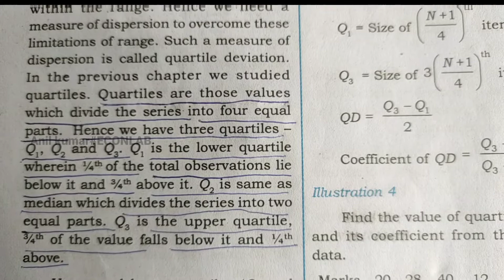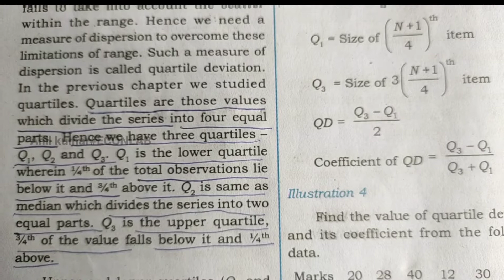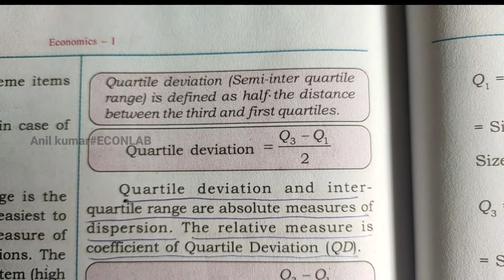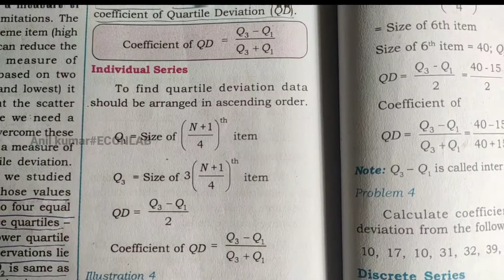Plus One Statistics Malayalam Class | QD Individual Series | Chapter 6 Part 2 Anil kumar#ECONLAB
Hello Dears 🙏

This Video Consist Plus One Statistics English With Malayalam Class, Chapter 6 Part 2

In This Channel Consist Economics And Statistics  Theories.It Helps All The Plus One Plus Two Students, Degree Level Economics And Statistics Students

Channel Membership എടുത്തുകൊണ്ട് നിങ്ങളുടെ doubts വേഗത്തിൽ ക്ലിയർ ചെയ്യാം. Channel Membership Link താഴെ കൊടുക്കുന്നുണ്ട്

Economics Chapter -

PlusOneEconomicsMalayalam | PLUS ONE STATISTICS Chapter 6 Part 1 | Anil kumar#ECONLAB

PlusOneStatisticsMalayalam, One Statistics Malayalam Class | QD Individual Series | Chapter 6 Part 2 Anil kumar#ECONLAB